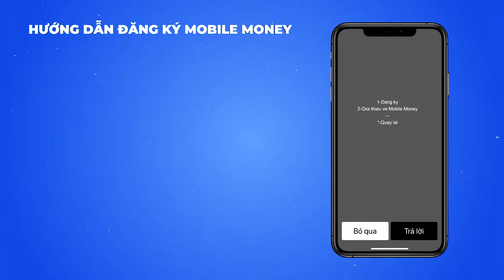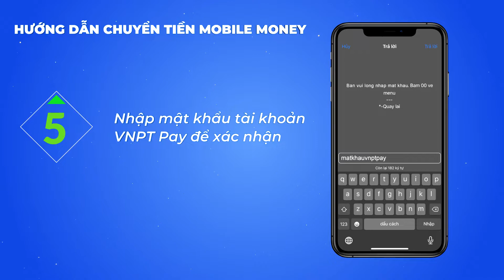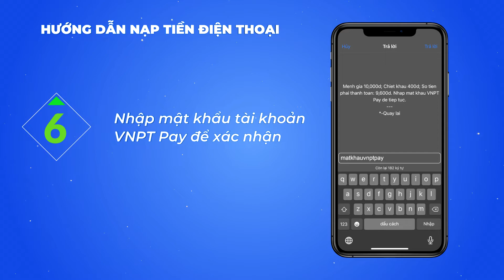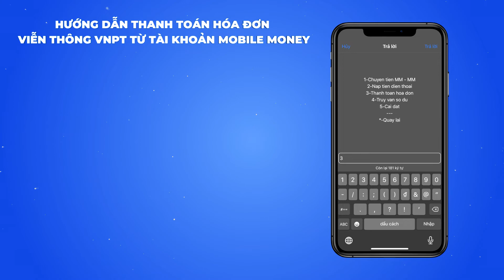Hướng dẫn sử dụng Mobile Money qua USSD